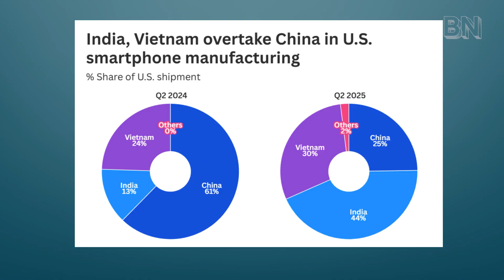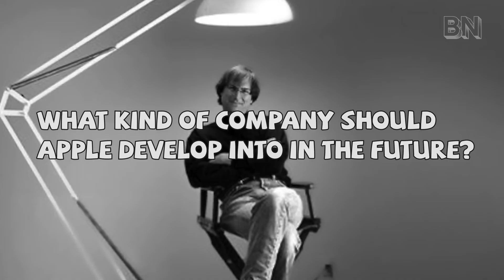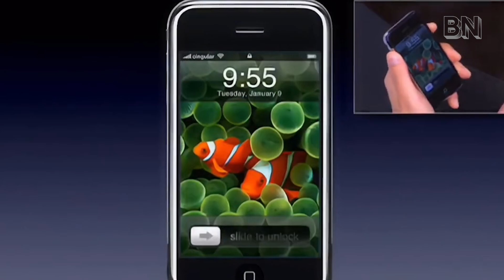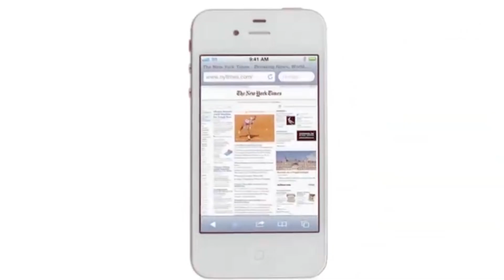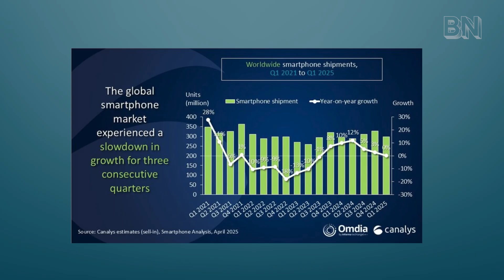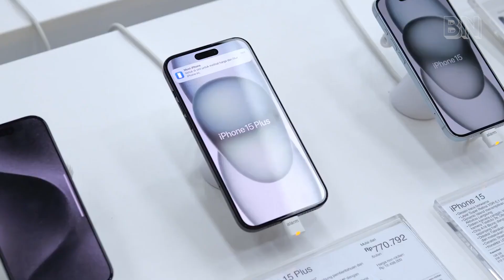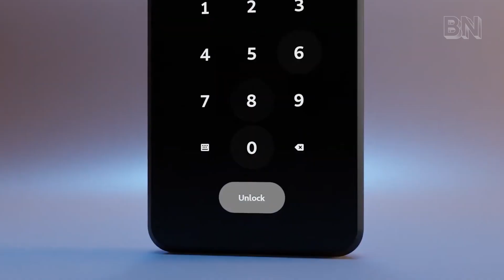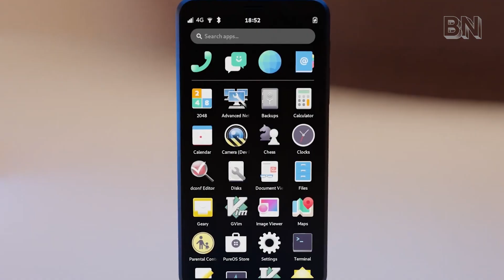Why Can’t America Make Its Own Smartphones?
America, home to tech giants like Apple and Google, cannot manufacture a single "Made in USA" smartphone. 2025 data reveals India captures 44% of the US phone market, China holds 25%, while American domestic production is virtually zero.

 From the 1950s manufacturing empire glory to today's dependence on overseas contractors for even iPhones, how did this half-century manufacturing migration unfold? Uncover the deep logic behind global supply chain restructuring.